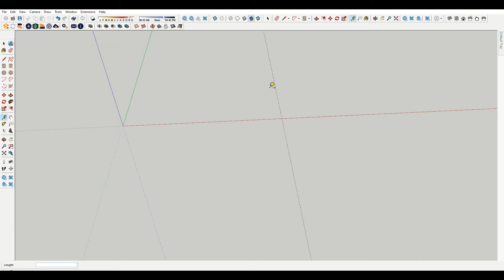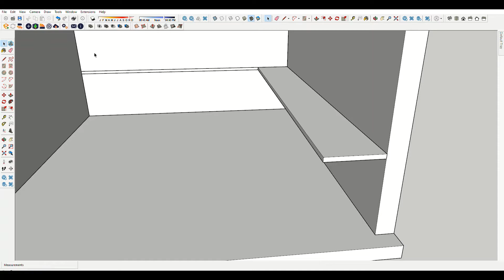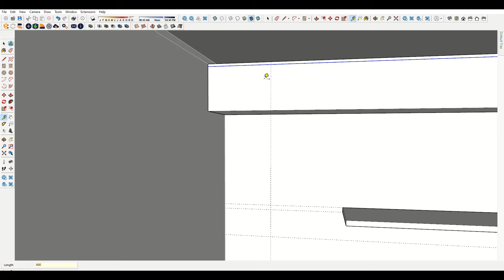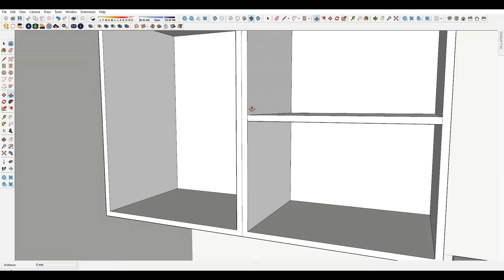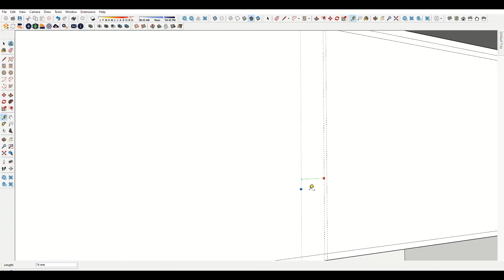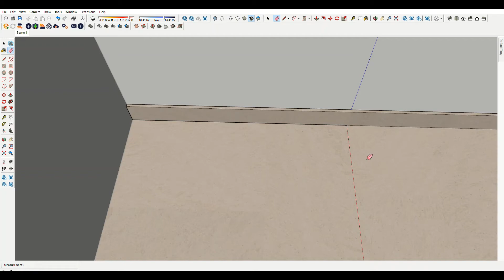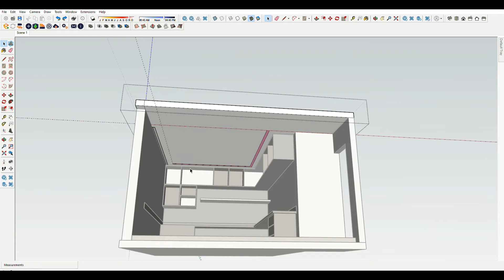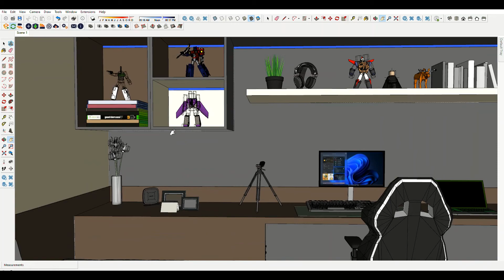How To Make Realistic Interior With Sketchup And Enscape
Sharing my SketchUp 3D Animation Interior Room Design. (4 x 5.7 Meters)

Modelling :
Sketchup Pro 2021
Render :
Enscape 3.1

Note:
*This video presentation is for your reference purpose only. Kindly consult professionals (Engineers and Architects) for a safe and cost-effective design.

SHARE to spread the happiness 😍

If you have any comment or suggestions just type it down below.

THANK YOU! for your time watching my video creation.😊😇